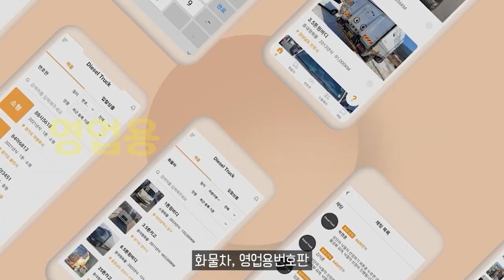볼보트럭 이산화탄소 배출 확 줄인다! 친환경 철강 확대 적용